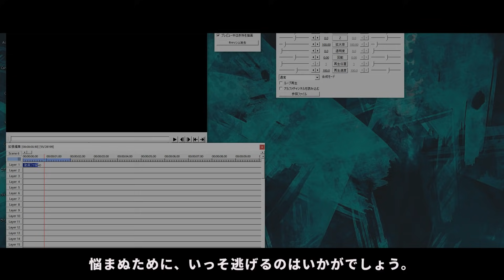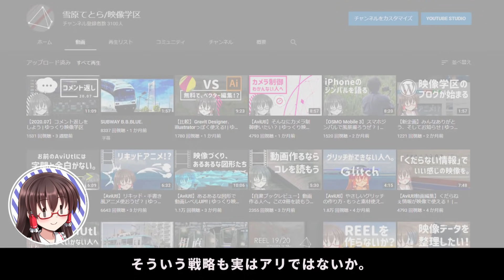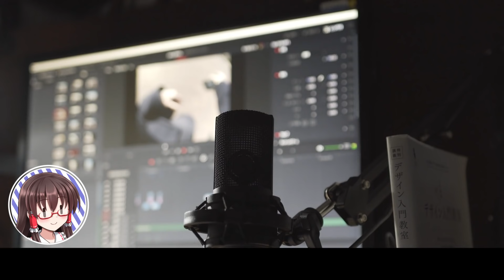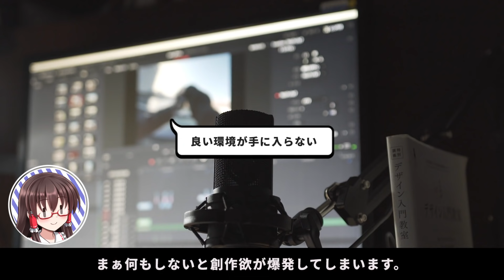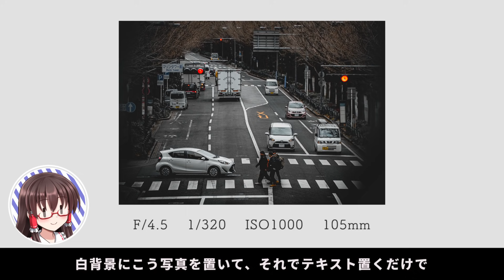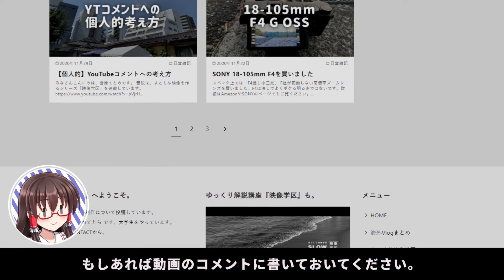動画づくりに挫折するとき＆解決法｜ゆっくり映像学区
📖映像学区が推すデザイン本
『あたらしい、あしらい』

📷おそらく最もコスパの良いバック
『TARION PBL カメラバック』

☕映像学区を15円から支援できます。
　2020年は40本ほど届きました。

映像学区では、映像制作やデザインについて発信しています。
普通 or 陰キャ or 陽キャの皆さんご一緒に、
新しい動画演出表現を学びましょう。

映像学区の一部内容をブログ媒体でも
お読みいただけるようになりました。

シンプルな感じの絵は、
こちらからお借りしています。↓

🎵お借りしている音楽

・ikson様より。

・Tempo Fugit様より。

・Espidev様より。

・Ethrling様より。

・LiQWID様より。

・Artegon様より。

・他にも、YouTube Libraryより。